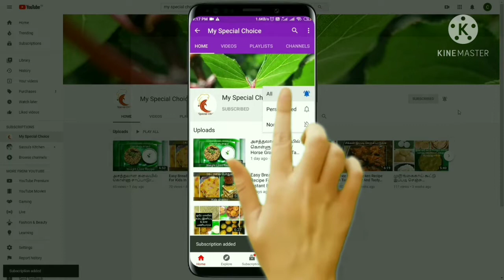🔥தமிழில் Weight Gain Tips InTamil| 💯BodyHeat ReduceTip|Weight Increase Tips| My special choice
My other social videos